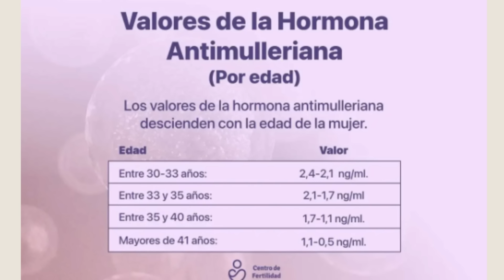Hormona Antimulleriana y 2da Inseminación RESULTADOS!! / MI HISTORIA DE INFERTILIDAD - Parte 6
Hoy seguimos con mi historia de infertilidad, Esta es la sexta parte, hoy sabemos el resultado de mi Hormona Anti mulleriana y hacemos el segundo intento de Inseminación Artificial y descubrimos el resultado.

👍🏻Gracias por dejar tu comentario y tu manita Arriba